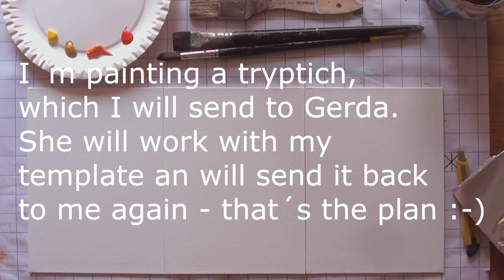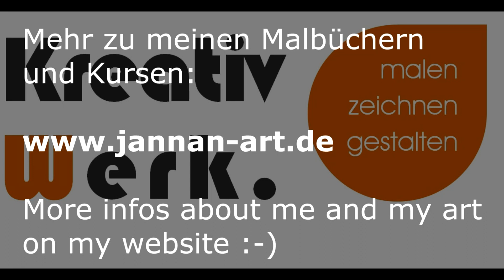Freies Malen - Projekt mit Gerda Lipski (1)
Lange geplant und nun endlich Wirklichkeit geworden - ein gemeinsames Malprojekt mit Gerda Lipski!! Ich freu mich total darüber, da ich ein großer Fan von Gerda bin und ihre Kunst einfach phänomenal finde. Ich bin gespannt, wie es weiter gehen wird :-)